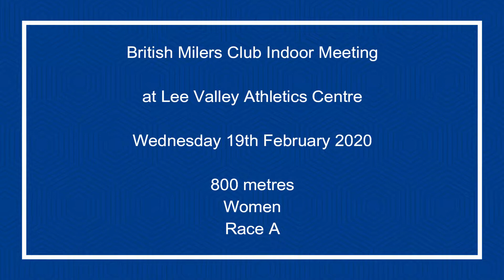800m BMC Women A race Lee Valley 19022020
800m Women A British Milers Club Indoor Meeting, at Lee Valley, Wednesday 19th February 2020